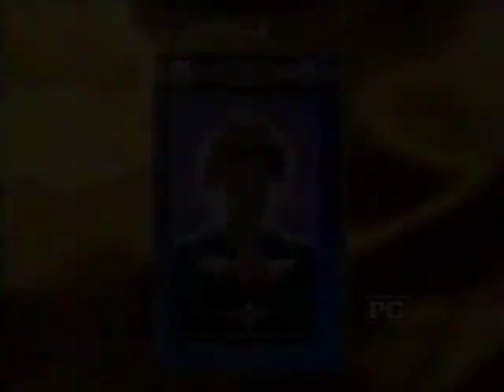The Indian in the Cupboard (1995) - VHS Spot 1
Theatrical Release: July 14, 1995 (USA)

Starring: Hal Scardino, Litefoot, Lindsay Crouse, Richard Jenkins, Rishi Bhat, David Keith

A youngster (Hal Scardino) befriends an American Indian figurine (Litefoot) that comes to life when placed in a magic cabinet, but complications arise as the boy's friend (Rishi Bhat) joins in on the fun and brings his cowboy toy to life. Based on the novel by Lynne Reid Banks.